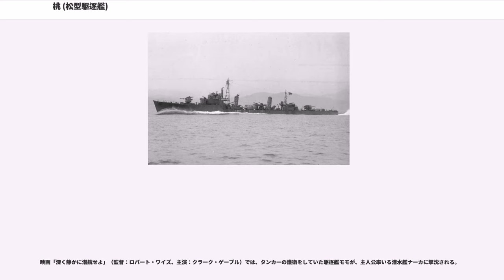桃 (松型駆逐艦)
桃（もも）は、大日本帝国海軍の駆逐艦。松型駆逐艦（丁型）の4番艦である。日本海軍の艦名としては桃型駆逐艦の1番艦桃に続いて2代目。

1942年戦時建造補充(改⑤)追加計画丁型(一等)駆逐艦第5484号艦として舞鶴海軍工廠で建造。舞鶴工廠は松型計10隻（松、桃、槇、榧、椿、楡、椎、榎、雄竹、初梅）を建造した（他に未完成艦9隻）。
本艦は1943年（昭和18年）11月5日、夕雲型駆逐艦（沖波、早霜）の艤装や軽巡木曾等の修理が行われる中で起工。

1944年（昭和19年）1月25日、『桃』と命名。同日附で3隻（竹、梅、桃）は松型駆逐艦に類別。
3月25日、舞鶴海軍工廠で松型1番艦松や秋月型駆逐艦8番艦冬月の艤装が急がれる中、桃は進水する。また秋月型12番艦花月や松型8番艦槇、同型11番艦榧の建造も始まっている。
桃は同日附で舞鶴鎮守府籍となった。
4月25日、日本海軍は若竹型駆逐艦8番艦刈萱艦長等を歴任した益満行孝少佐を桃艤装員長に任命する。
5月1日、舞鶴海軍工廠に桃艤装員事務所を設置。
6月10日、桃は竣工する（槇の進水と同日）。艤装員事務所を撤去。益満艤装員長も制式に桃駆逐艦長（初代）となった。

竣工後、桃は訓練部隊の第十一水雷戦隊（司令官高間完海軍少将・海軍兵学校41期）に編入される。瀬戸内海で訓練に従事した。
7月15日附で、秋月型駆逐艦2隻（霜月、冬月）により第41駆逐隊が、松型駆逐艦4隻（梅、竹、松、桃）により第43駆逐隊（駆逐隊司令菅間良吉中佐）が、それぞれ編制される。
8月20日、第43駆逐隊は新編された第三十一戦隊（司令官江戸兵太郎少将・海兵40期。旗艦五十鈴）に編入。編入後も僚艦と共に瀬戸内海で訓練を続行する。
9月10日、益満少佐（梅艦長）は呉鎮守府附となり、皆川芳雄少佐が梅駆逐艦長（2代目）に補職される
10月25日には松型3隻（梅、樅、榧）で、台湾への輸送作戦を行う空母2隻（瑞鳳型《龍鳳》、大鷹型《海鷹》）を護衛して佐世保を出撃し、10月27日に基隆に到着。輸送任務を終えた後は10月30日に基隆を出港して佐世保を経由し、11月2日に呉に帰投した。

第三十一戦隊は旗艦の長良型軽巡洋艦2番艦五十鈴と護衛部隊（秋月型《霜月》、松型《桑、桐、杉、桃、梅》）を以って、南方に進出する第四航空戦隊（司令官松田千秋少将）の航空戦艦2隻（日向、伊勢）を護衛する。11月9日に五島列島有川湾を出撃し、馬公経由で14日に南沙諸島（新南群島）に到着。
その後、五十鈴などとともにマニラに進出した。しかし、五十鈴が11月19日にアメリカの潜水艦ヘイク ("USS Hake, SS-256") の雷撃で損傷し、昭南、次いでスラバヤに下がって修理が行われる事となり、五十鈴を護衛して昭南に向かった。
第三十一戦隊旗艦は五十鈴から秋月型7番艦霜月（第41駆逐隊司令駆逐艦）に変更され、ブルネイ湾に向かうこととなったため、霜月を護衛して昭南を出撃した。しかし11月25日未明にアメリカの潜水艦カヴァラ ("USS Cavalla, SS-244") の雷撃で霜月が沈没した。江戸少将（戦死により海軍中将へ昇進）以下第三十一戦隊司令部全員と第41駆逐隊司令脇田喜一郎大佐を含む乗員の大半が戦死した。ソナーと聴音機で捜索するも、カヴァラは浮上してレーダーを使用して雷撃していたため探知できなかった。桃は46名の生存者を救助の後マニラに再進出し、レイテ島行きの多号作戦に参加する事となる。
後任の三十一戦隊司令官は、戦艦扶桑艦長等を歴任した鶴岡信道少将。

12月5日10時半、第43駆逐隊司令菅間良吉大佐（梅座乗）指揮下の第八次多号作戦輸送部隊（梅、桃、杉、第11号輸送艦、18号駆潜艇、38号駆潜艇、赤城山丸、白馬丸、第五真盛丸、日祥丸）はマニラを出撃。だが、12月7日にアメリカ軍第77師団がオルモック南方に上陸したためオルモックへの接近を断念して揚陸地をサン・イシドロに変更。兵員の揚陸は成功したが重火器の揚陸は出来ず、タクロバンからの陸軍機と海兵隊機の爆撃を受け、輸送船は沈没したり海岸に擱座して壊滅した。杉も被害を受けた。帰途、桃はマスバテ島の暗礁に触れたものの、12月9日にマニラに帰投。12月14日、マニラで第38任務部隊（ジョン・S・マケイン・シニア中将）の艦載機の空襲を受ける。4度の攻撃を受けて5機を撃墜したと判断されたが、...